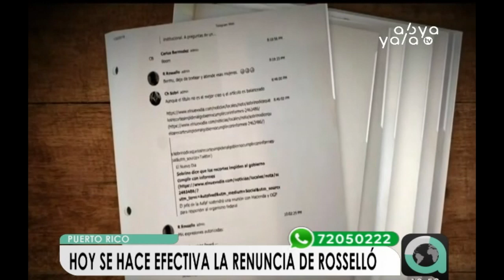Hoy en Puerto Rico se hace efectiva la renuncia de Ricardo Rosselló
A las 5:00 de la tarde de hoy, cuando cobre vigencia la renuncia del gobernador de Puerto Rico, Ricardo Rosselló Nevares, podría desatarse una controversia legal sobre quién sustituirá al mandatario, luego que el presidente del Senado, Thomas Rivera Schatz, retrasará hasta el lunes la evaluación de la designación del excomisionado residente Pedro Pierluisi como secretario de Estado, puesto cuyo ocupante, en primera instancia, sustituye al inquilino de la fortaleza.